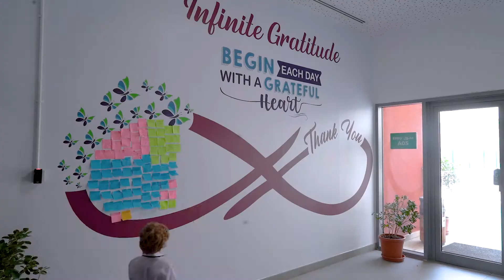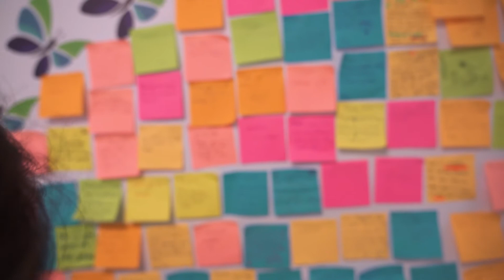World Teachers' Day at Sunmarke School!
We are deeply grateful to our teachers who have led us not just in academic pursuits but also supported us through life's challenges.

On World Teacher's Day, we express our love and gratitude to all teachers across the globe. Here's how the day was celebrated at Sunmarke